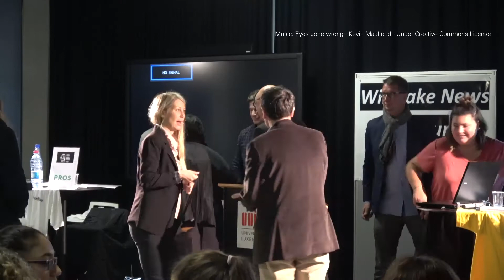Debating Circle 2017 - Will fake news be our downfall?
3rd edition of the Feed your brain now

Two teams, one from the University of Luxembourg and the other from Miami University's John E. Dolibois European Center in Luxembourg (MUDEC), debated against each other on the theme:
"Will fake news be our downfall?"

But there was a catch! The teams didn't know which side they would defend! It was decided by a toss of coin just before the beginning of the debate!